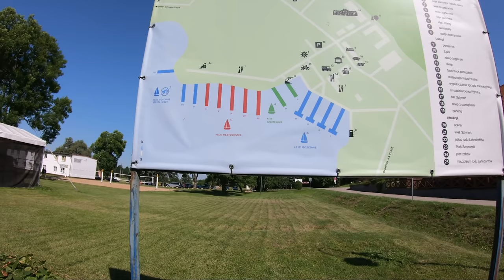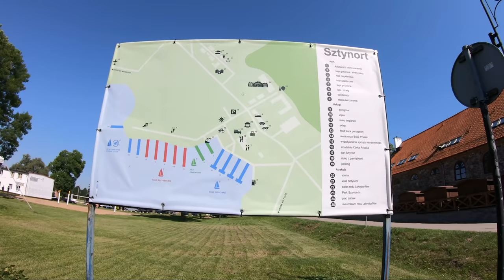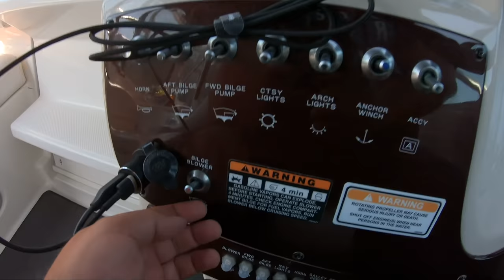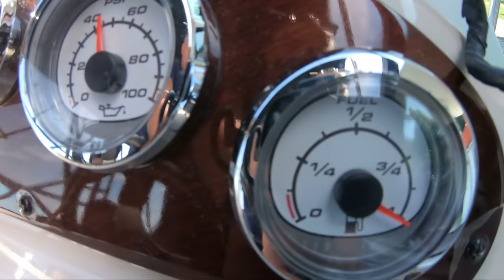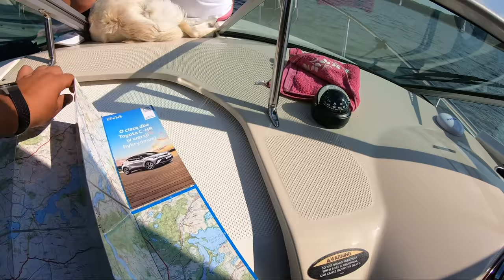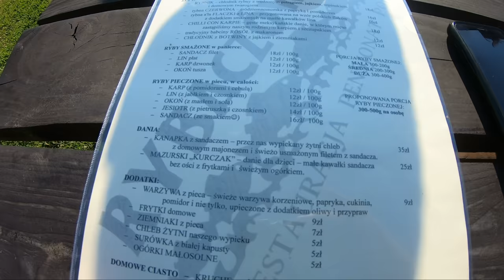MAZURY - REJS SZTYNORT - WĘGORZEWO - BOGACZEWO, RYBACZÓWKA | VLOG #83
Witam w kolejnym vlogu z naszej mazurskiej przygody, mija kolejny świetny, pełen przygód dzień. Pokazujemy trasę jaką płyniemy, porty w których warto się zatrzymać, dobrze i smacznie zjeść, a także przenocować.
Dzięki za liczne subskrypcje, których mamy jeż ponad 10k i za mnóstwo komentarzy. Dziękujemy także za wszystkie cenne podpowiedzi padające z Waszej strony.

Miłego oglądania życzą JACAKI!